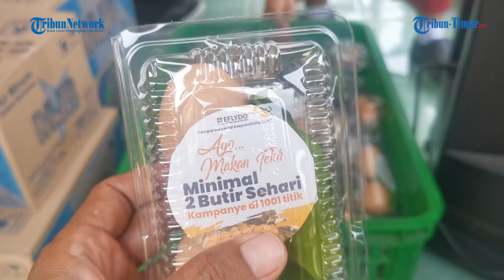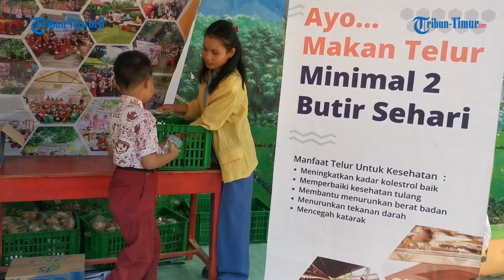Ella's Farm Kampanyekan Makan 2 Butir Telur Sehari di Gowa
Ella's Farm Kampanyekan Makan 2 Butir Telur Sehari di Gowa, Sosialisasikan Manfaat Telur Omega-3

Sebagai bagian dari program Corporate Social Responsibility (CSR), PT. Ella Flyona Makassarindo melalui unit bisnis Ella's Farm ELLABAYAO menggelar kampanye makan minimal dua butir telur sehari di SD Inpres Tinggimae, Kabupaten Gowa, pada Rabu (17/9/2024).

Kampanye ini membagikan 525 paket berisi dua butir telur, lemper, saus, dan air mineral kepada para murid dan guru yang ada disekolah tersebut.

Acara ini dipimpin langsung oleh Founder Ella's Farm, Basuki Rahmat Suyuti, yang akrab disapa Uki.

Selain membagikan telur, kegiatan ini juga dirangkaikan dengan sosialisasi tentang manfaat telur omega-3, yang merupakan salah satu produk unggulan Ella's Farm.

Telur omega-3 diproduksi secara khusus melalui pemberian pakan tinggi omega-3 kepada ayam, sehingga telur yang dihasilkan kaya akan kandungan gizi yang baik untuk perkembangan otak anak, ibu menyusui, dan manula.

Editor Video: Muhlis
Videografer: Muh Abdiwan

TRIBUN-TIMUR.COM -

(TRIBUN-TIMUR.COM)